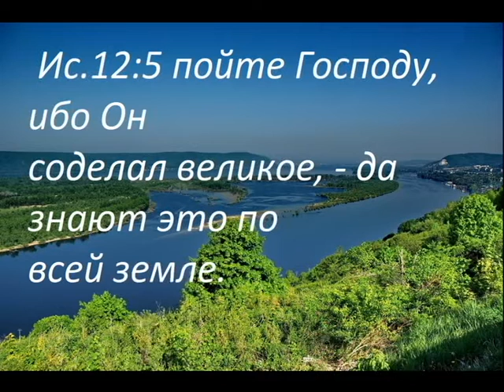сборник христианских песен... Прославление...